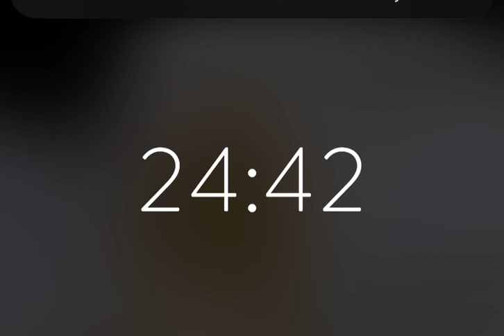Piano for meditation